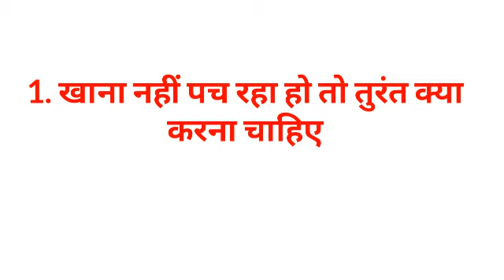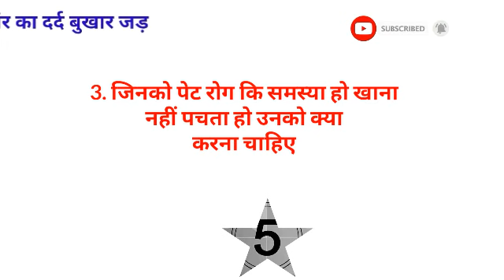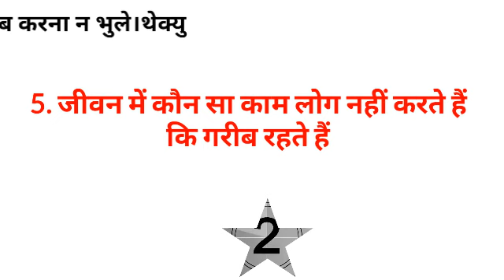Gk का 30 मजेदार सवाल जो शायद आपको पता हो || Interesting Gk